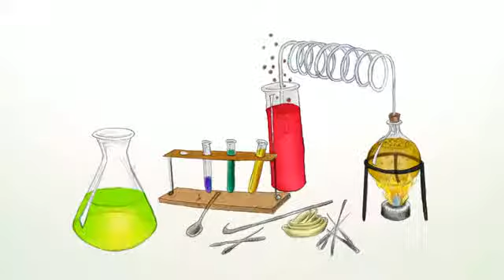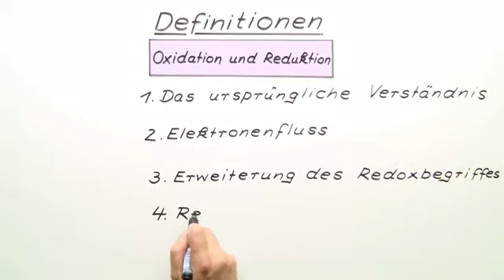DEFINITION: OXIDATION UND REDUKTION | Chemie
Im Video Definitionen der Chemie: Oxidation und Reduktion geht es um:
* Oxidation und Reduktion
* Redoxreaktion Chemie
* Oxidation Reduktion Chemie
* oxidation und reduktion beispiele
* oxidation und reduktion übungen
* redoxreaktion definition
* redoxreaktion übungen
* oxidation und reduktion bestimmen
* oxidation und reduktion gleichzeitig
* Chemie
* Anorganische Verbindungen – Eigenschaften und Reaktionen
* Oxidation und Reduktion
* Elektronenaufnahme
* Reduktionsmittel
* Oxidation